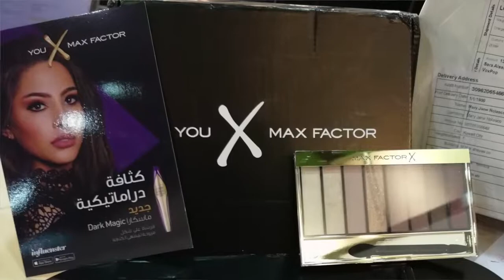HOW TO GET FREE ITEMS TO REVIEW ON YOUTUBE | INFLUENSTER | MAX FACTOR DARK MAGIC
Want to know how to get FREE products to review on Instagram & YouTube? Here’s how!